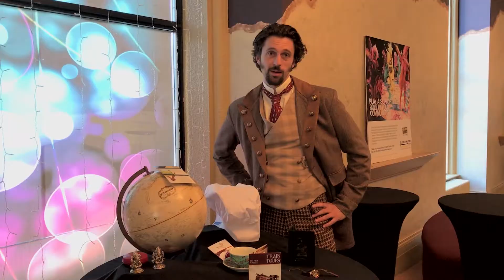Globe Theatre presenting Around the World in 80 Days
Actor Stephen Gartner discusses the challenges of playing multiple characters in the Globe Theatre's production of Jules Verne's Around the World in 80 Days, and what makes the work still relevant today.